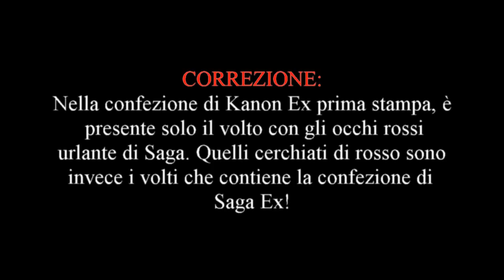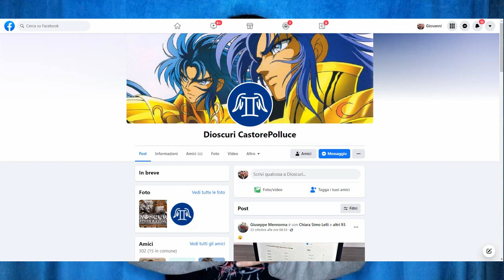M.M.C. NEWS - Gemini Kanon Ex Revival in arrivo! Video Reaction.